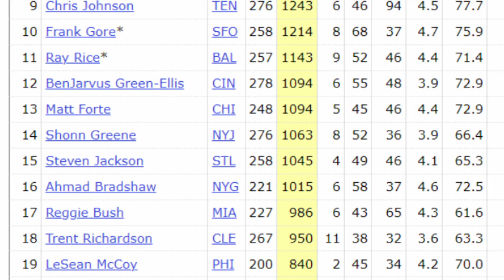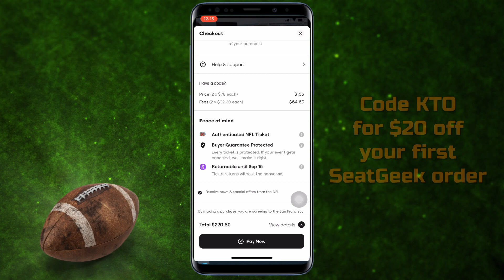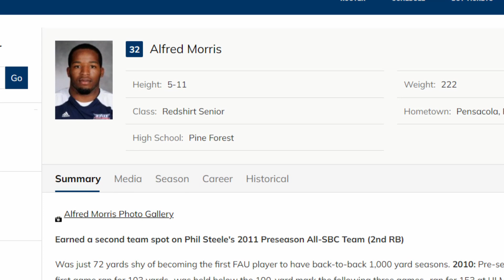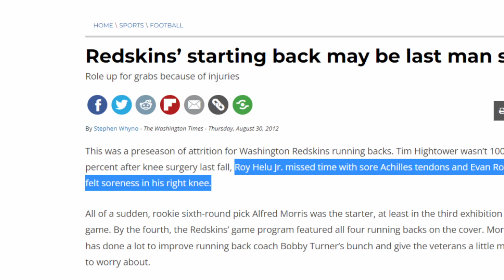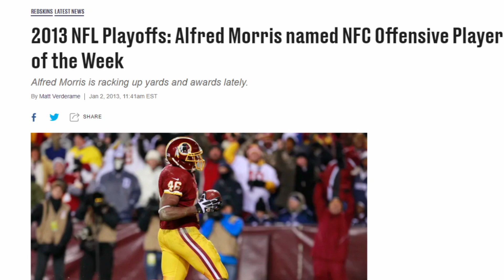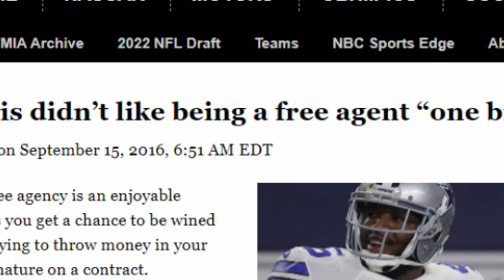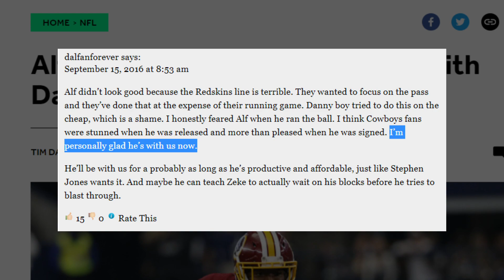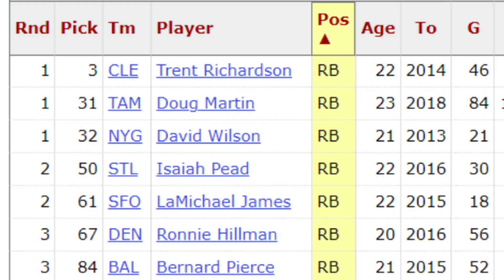This 6th Round Rookie Stunned the NFL... but What Happened After?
In 2012, 6th round pick Alfred Morris rushed for the 2nd most yards in the league, and put together 3 consecutive 1,000 yard seasons... but what happened after that?